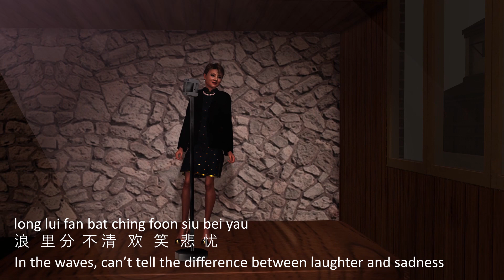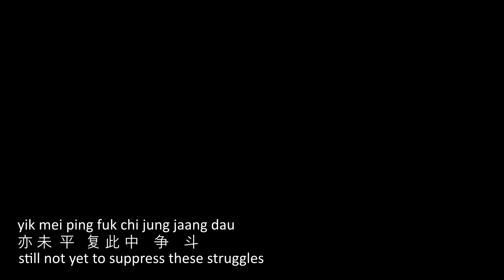上海灘 (Shanghai Beach) - Francis Yip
This is my MV version of 上海灘 (Shanghai Beach) by Francis Yip.
This song was used as the theme song for TV Series, The Bund in 1980.

Few key moments from The Bund.
- Hui Man-keung (Chow Yun-Fat) met Ding Lik (Ray Lui) when he arrived in Shanghai.
- Fong Yim-wan (Meg Lam) offer Hui Snake soup and transformed him to western style.
- Hui saved Ching Ching (Angie Chiu) from Kidnapper.
- Hui killed Kyoko Yamaguchi (Auyeung Pui-San).
- Fung King-yao (Dan Lau) killed Hui's wife and kid in Hong Kong.
- Hui killed in front of the nightclub.

Animated characters
- Bruce Lee & Jacky Chan in the fighting scene.
- Andy Lau as Fung's (killer) man.
- Michelle Yeoh as waitress.
- Jisoo as random girl in the nightclub at the end of the video.
- Coco Lee as nightclub dancer.
- Dodo Cheng as Hui's Wife
- Chow Yun-Fatt, Ray Lui, Meg Lam, Angie Chui, Auyeung Pui San, Dan Lau.
  & I cameo as Ching's kidnapper and date for Jisoo.